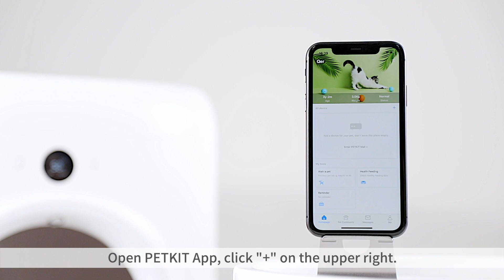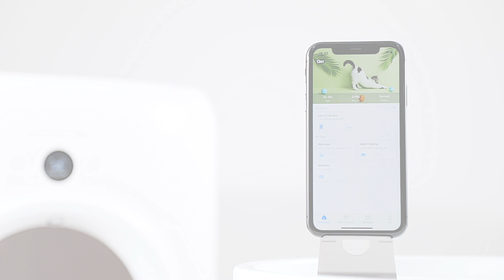How to Connect Your PURA X With PETKIT APP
Give new meaning to “Kitty’s Business”!
PETKIT PURA X Self-clean Cat Litter Box will change the way you clean up after your pet. Intuitive smart functions and sophisticated styling create a blend of function and form. With the all-new self-cleaning ability, you’ll never have to get your hands dirty again!

Can be used with natural plant litter, bentonite litter or a combination of both.
A specially designed filter ensures maximum compatibility with a wide variety of litter mixes.

xSecure six-layer protection
With 12 high-precision sensors and real-time motion detection, your kitty will be perfectly safe using this product.

Automatic deodorisation & anti-bacterial function
The automatic odour removal function sprays immediately after your kitty has finished his or her business, meaning your house will stay odour free, even when you’re not at home. Removes odours and aldehydes, sterilises and helps protect against influenza (H1Na).

Smart Remote Control
The PURA X can be remotely controlled via the PETKIT app, which can also provide real-time information. You can relax, knowing that PURA X has your kitty’s back.

Real-time notification
Use the App to get real-time information and notifications about your cat’s weight, as well as when and how often your cat is using the product.

Flat upper cover
The flat upper cover allows your kitty to take a nap when the product is not being used.